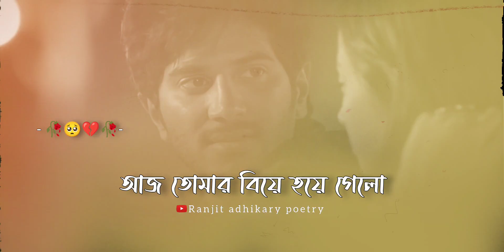AJ TOMAR BIYE HOYE GELO 😔 BANGLA SAD STATUS II SAD STATUS II BANGLA SAD SHAYARI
Sad status
কষ্টের কথা
koster status
bangla shayari
ignore status
কষ্টের স্ট্যাটাস
Bengali status
sarthopor status

sadshayaristatusbangla AJ TOMAR BIYE HOYE GELO 😔 BANGLA SAD STATUS II SAD STATUS II BANGLA SAD SHAYARI

      অনেকখানি আগ্রহ করে তুলে ভিডিও বানাতে  ।।

ᴍy ɪɴꜱᴛᴀ  ɴᴀᴍ 👇.
Voice : Ranjit
Editing & Script : Ranjit
❤️❤️The word love is very precious to everyone but how many people are succesful to their life to achieve a dream with their partners? We can see some lost love out there where one boy and girl have immense intimacy with each other but at the end some people lost and some memories becomes dreams.
It’s hard to find a true love in this world which lasts forever❤️